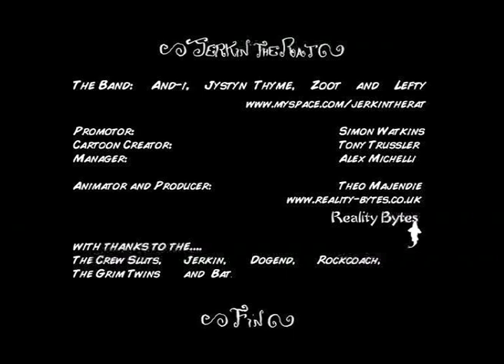Jerkin The Rat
Nursay Grime